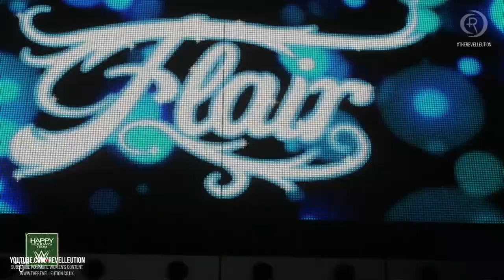WWE Shop Christmas Elves Ladder Match